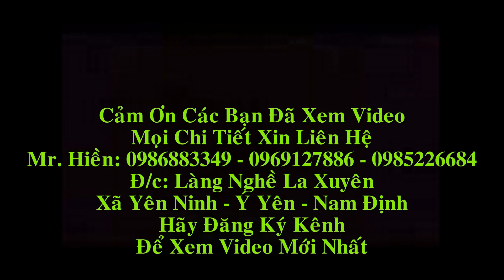Bộ Bàn Ghế Tần Thủy Hoàng gỗ Hương Vân C14x7 món, A Qúy( Nghệ An). Đồ Gỗ Hiền Lanh